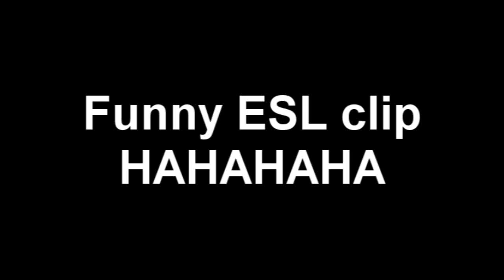ESL Funny Suicide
Well i completely failed. Bad enemies cause i played bad this round.

Hope you enjoy. If not suck my dick. ;)